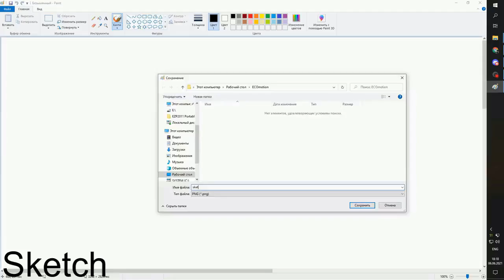ECOmotion electric-truck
Hi, community! Today I want share to you my DIY project - ECO electric-truck with radio control!

Case and wheels was sawed from plywood 3.5mm thick and painted by art acrylic.
Control plate and gamepad I taked from old broken toy of my son, charger - tp4056. Surely I can make contol panel from arduino micro and some additional components like ESP and take control from smartphone, but this way is much more timeconsuming and I afraid not to do it in time.
Used  two electic motors BFM1215 with reductors, so truck not so fast.

My ECOmotion is not perfect, but I'm doing my best and this is my first project of this type anyway.

I can share full video of creation separately, but it's size is around 60Gb and 15 hours lenght. I dont filmed all of my actions, so full time consumed is no less than 30 hours!
It was wonderfull expirience, but very timeconsuming.

Video has two parts: accelerated in 500 times video of creation and accelerated in 3 times video of driving.